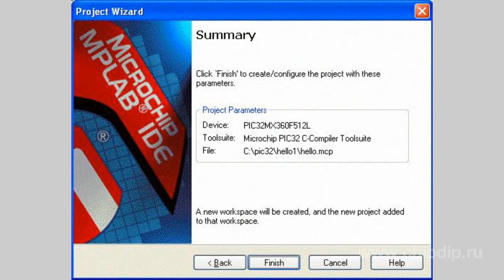PIC32-PINGUINO - Arduino-Compatible PIC32 Board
PIC32-PINGUINO - Arduino-Compatible PIC32 BoardPIC32-PINGUINO is a new product from Olimex. This is an Arduino-compatible debugging board based on a 32-bit MIPS micro controller PIC32MX320F128.PIC32 microcontrollers from Microchip have the following specifications:1.Core MIPS32 M4K; clock rate is 80MHz clock frequency; performance is 1.5 Dhrystone MIPS / MHz2. 64 - and 100-pin packages with 512KB Flash and 32 KB SRAM3. Pin and debugger-compatibility with 16-bit controllers from Microchip. The board itself is based on PIC32 microcontroller and is well-design to ensure compatibility with Arduino ™ Uno. It supports direct connection of existing Arduino ™ extension shields.The board is designed to develop general-purpose devices. It is programmed either with Pinguino IDE modified to support Arduino ™ PIC32 micro controllers or with classical MPLAB IDE that supports debugging programming through MPLAB ICD3.PIC32-PINGUINO offer the following features:• micro controller PIC32MX440F256H: MIPS 80 MHz, 256 KB Flash-memory, 32 KB SRAM, 2xEUART, SPI, 2xI2C, two comparators, a 16-channel 10-bit ADC, 4-channel DMA;• compatible with existing Arduino ™ demo products and other resources;• compatible with Arduino™ extension shields; • mini USB connector;• ICSP connector to connect a programmer / debugger PIC-ICD2-POCKET or MPLAB ICD3 via PIC-ICSP adaptor; • UEXT slot for functional extension shields;• Low power consumption;• Power supply from 9 to + 30 V; • Built-in power regulator +3.3, +5Volts;• Li-Ion battery charging slot and circuit;• Wider operating temperature range from -25 ° to + 85 °;• Connector for an external power supply.